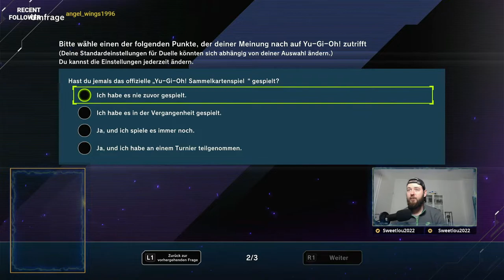YU-Gi-OH Master Duel das wird geil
Twitch.tv/sweetlou2022